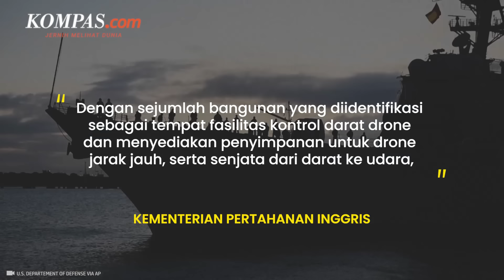Amerika Serikat dan Inggris Luncurkan Serangan Udara ke Yaman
Amerika Serikat dan Inggris meluncurkan serangan udara di Yaman dan dilaporkan menewaskan hingga 14 orang.

Mereka mengatakan serangan itu dimaksudkan sebagai upaya untuk menurunkan kemampuan kelompok Houthi dalam melakukan serangan maritim. Houthi dilaporkan telah menyerang kapal-kapal di sekitar Laut Merah dan Teluk Aden sejak November.

Mereka melakukannya tidak lain sebagai bentuk solidaritas dengan warga Palestina di Jalur Gaza yang terus digempur Israel. Wartawan AFP melaporkan terjadi ledakan keras di ibu kota Yaman, Sanaa, dan kota pelabuhan Hodeida dari Kamis (30/5/2024) malam hingga Jumat (31/5/2024).

Penulis : Irawan Sapto Adhi
Penulis Naskah: Rizkia Shindy
Narator: Rizkia Shindy
Video Editor: Agung Setiawan
Produser: Yusuf Reza Permadi